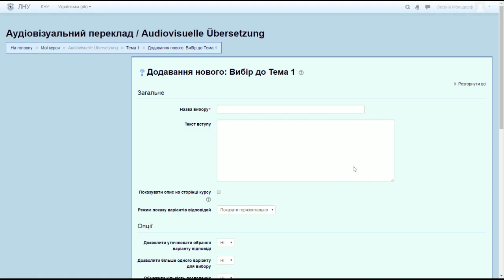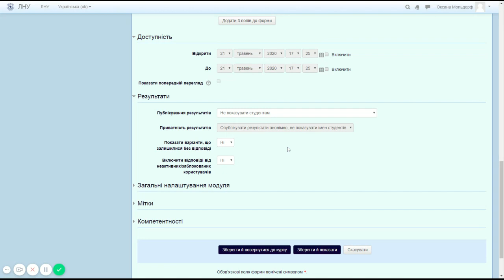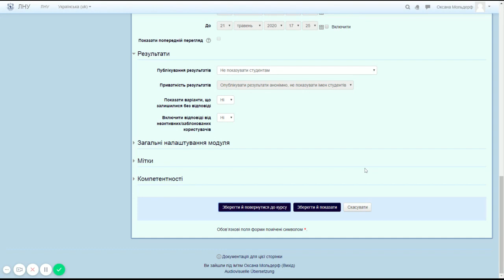Відео-лекція: Moodle - Вибір